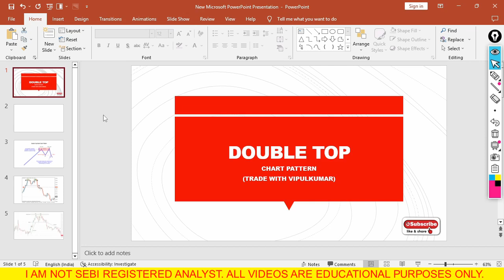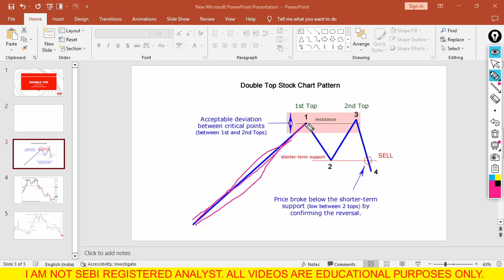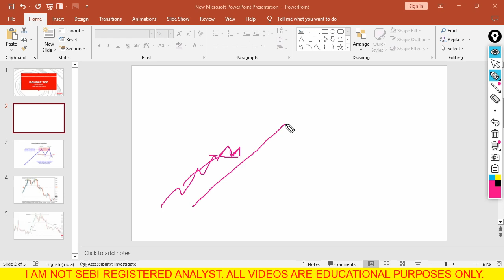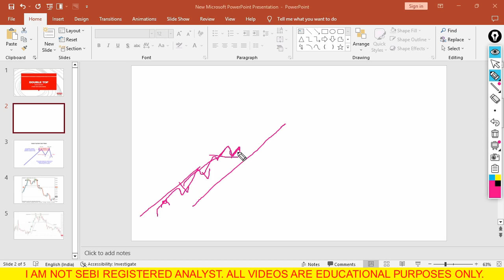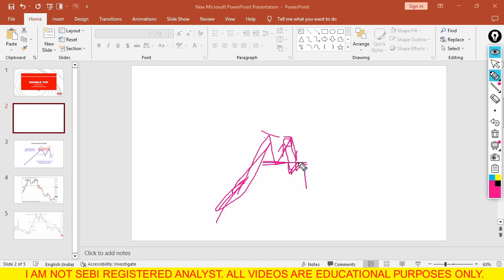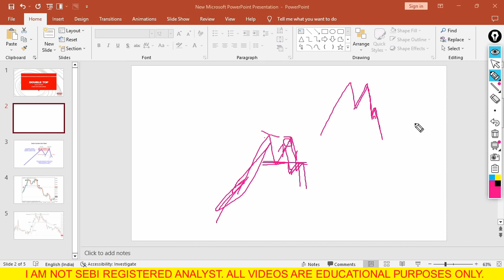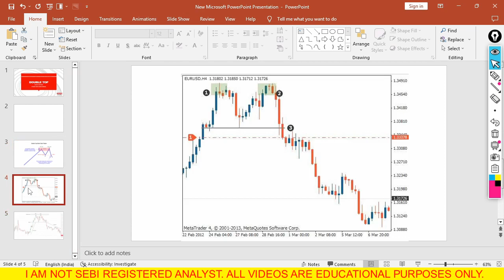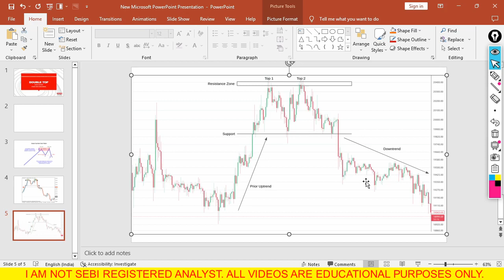Double Top Chart Pattern | Technical Analysis | Chart Pattern In Stock Market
Double Top Chart Pattern Strategy | Price Action Trading | M Chart Pattern | Double Top Chart Pattern Analysis in Hindi. Technical Analysis in Hindi

* Topics Covered *

bearish reversal in trend
Stop Loss Theory
Trade With Vipulkumar